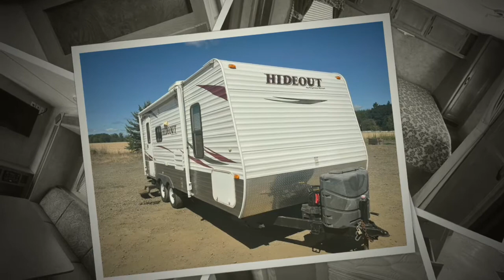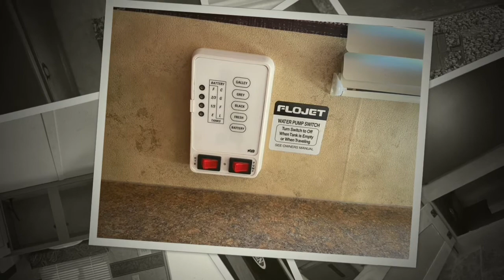2011 HIDEOUT 21FQS Stock#10120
Year: 2011
Make: HIDEOUT
Model: 21FQS WE
Trim: Travel Trailer
Stock Number: 10119
VIN: 4YDT21F21BN200233
Condition: Used

Price:
$17,695.00

Sunshine RV and More is a recreational vehicle sales, parts, and service center conveniently located in Rickreall, OR, right on South Pacific Hwy 99 W between Eugene and Portland. Sunshine RV is a family owned and operated business with the "Sunshine Crew" members being an integral part of the daily operation. What this means to you, the customer, is that regardless how complex the question, there is someone at Sunshine RV and More to answer you - ASAP!